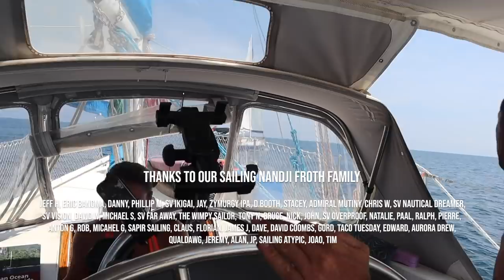Unfinished Business with a Reef... Returning to where it all went wrong!... Ep 186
Facing our Fears and returning to where we nearly lost it all...

This video was filmed in March as the global covid-19 pandemic took off. We left Thailand on the last day of our visas and this stage the Malaysian border remained open. India and Sri Lanka had closed and Indonesia was threatening to do so. It was important we reached Langkawi as quick as we could so we would not be stuck at sea.

If you would like to contribute towards Nandji's repairs please use this link. Thank you.

In this episode of Sailing Nandji, we have cleared out of Thailand and hoisted Unicorn fart and set off sailing down to Langkawi, Malaysia. We planned to head here for a quick visit to provision for the coming months and the Indian Ocean crossing as Langkawi is a tax free island and much cheaper than Thailand. Between Krabi where we left from and Langkawi our destination, we need to travel past the islands where we nearly lost Nandji. That horrific bight where a mooring we were on broke and Nandji ended up on the reef. We are only fresh out of the boatyard after completing extensive repairs and why not face our fears straight away and return to where it all went wrong. We have got unfinished business with a reef and it is time to settle the score and move onto the next chapter! We now have a new challenge, the Covid crisis to deal with!!

With no sailing experience, we bought a yacht, got it blue water cruising ready and set off from Australia sailing to the Pacific! We have since cruised through New Caledonia, Vanuatu, the Solomon islands, Papua New Guinea, Indonesia and then onto the boat yard in Malaysia to prepare for the years to come. With a new engine, we continued onto Thailand, then back down into Indonesia and specifically West Sumatra to live the island life and chase the surf. With our Sailing plans changing, we returned to Thailand to wait for the weather and begin our journey to the northern route of the Indian Ocean to Sri Lanka before heading south across the Indian Ocean once cyclone season has finished and the trade winds begin! We were on our shake down sail when the mooring we were on failed on our home ended up on the reef. We saved the old girl and got her back to the boat yard for repairs to continue on our adventure!

We departed the east coast of Australia in July 2017 and have since sailed over 10000nm offshore. We have explored some amazing countries and met some beautiful people along the way. We have experienced so many different and diverse cultures, dived pristine reefs, surfed solo in the middle of nowhere, spent weeks at sea, dealt with storms, big waves, strong winds and had the time of our lives doing it! The adventure is just beginning as we sail West with the trades around the World!

Cheers legends! It is such a massive milestone for us and we are so stoked you guys enjoy our videos.

If you enjoyed this video, Unfinished business with a reef... Returning to where it all went wrong ... from Sailing Nandji, Click the link below and view it again! Yew!